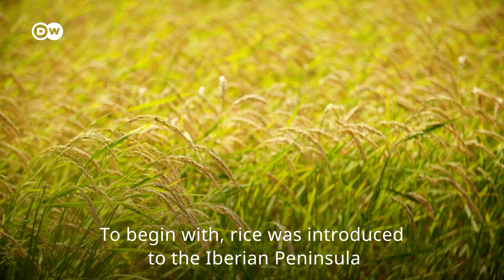Food Secrets: The origins of Paella Valenciana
Spanish paella is famous the world over. It was first made in Valencia. Let’s find out what has to go in the pan – and what doesn’t belong in there!